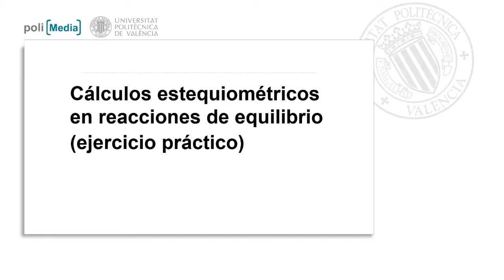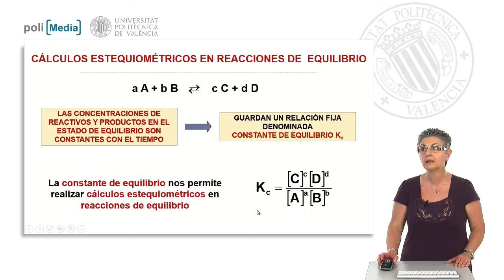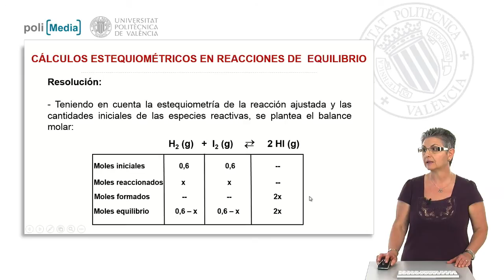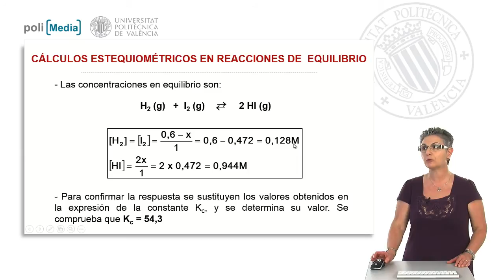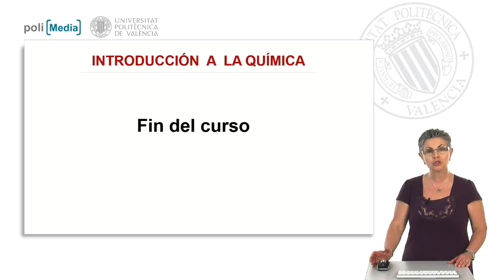Cálculos estequimétricos en reacciones de equilibrio (ejercicio práctico) | 22/22 | UPV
Título: Cálculos estequimétricos en reacciones de equilibrio (ejercicio práctico)

Descripción automática: En este video se explica cómo resolver un ejercicio de cálculos estequiométricos aplicando la constante de equilibrio (Kc) en una reacción reversible. Se parte de la reacción entre hidrógeno e iodo para formar ioduro de hidrógeno, iniciando con 0.6 moles de cada reactivo en un recipiente a 430 grados centígrados y se proporciona un valor de Kc de 54.3.

El primer paso consiste en comprender la importancia de la constante de equilibrio en reacciones reversibles y cómo se relaciona con las concentraciones de reactivos y productos en equilibrio. Luego, utilizando la estequiometría de la reacción y la información de moles iniciales, se plantea una ecuación con una incógnita, x, que representa los moles que han reaccionado, seguido por el cálculo de los moles de ioduro de hidrógeno formados.

Con estos valores, se establece la ecuación de Kc vinculada a la concentración de los reactivos y productos en equilibrio. Después de despejar la incógnita x, se calculan las concentraciones en equilibrio de las especies: iodo, hidrógeno y ioduro de hidrógeno. Estas concentraciones se verifican sustituyéndolas de nuevo en la ecuación de Kc para confirmar que el valor calculado coincide con el valor de Kc dado en el problema.

El video concluye con una felicitación a los participantes por haber terminado el curso de introducción a la química y los alienta a seguir enfocados y entusiastas en el aprendizaje de la química y otras disciplinas, destacando la importancia de la química en el avance científico y tecnológico y deseando suerte en futuros estudios.

Autor/a: Morera Bertomeu Isabel María

Curso: Este vídeo es el 22/22 del curso MOOC Reacciones químicas y cálculos estequiométricos | Universitat Politècnica de València (UPV).